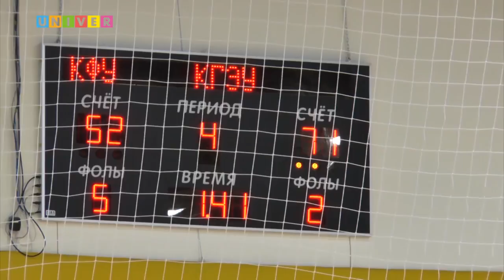Неделя спорта Vol.37 от 31.10.2017